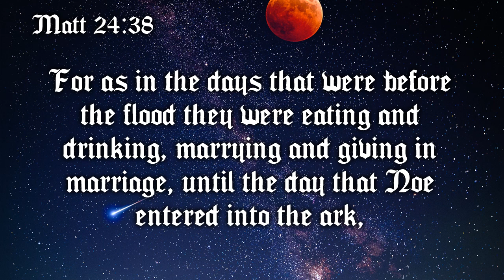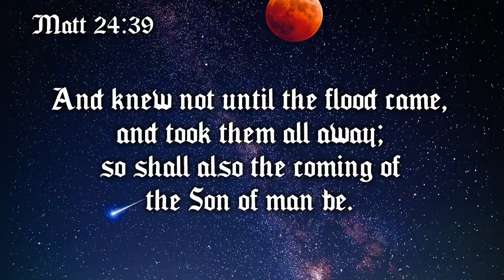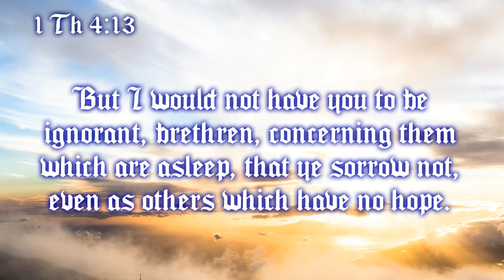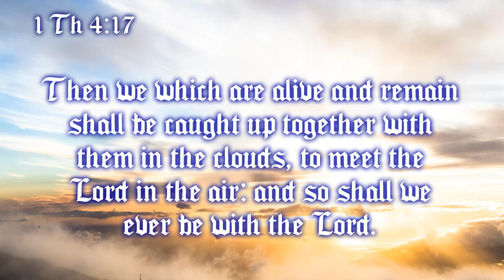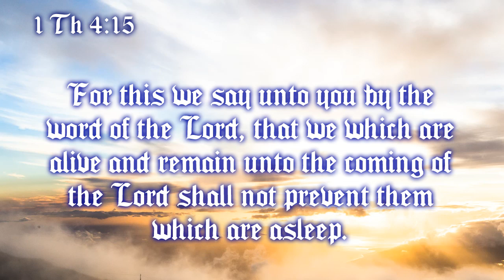RAPTURE SIGNS - Wars, Famine, Disease, Earthquake, Antichrist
The "RAPTURE" aka the coming of the Lord as foretold in Matthew 24 and 1st
 Thessalonians 4. Old Fashioned Bible Hellfire & brimstone preaching, thorough biblical exposition, and sermon clips for weekly motivation. Soul Winning school, and new believer doctrinal studies.
Pastor Adam Fannin of Law of Liberty Baptist Church in Jacksonville Florida.